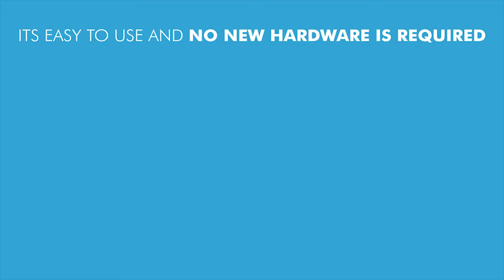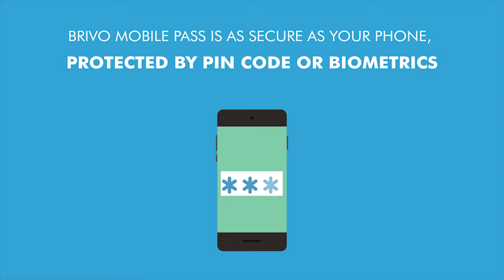¿Cómo funciona BRIVO® OnAir™ Pass App? - EMACS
BRIVO® OnAir™ Pass presenta un nuevo nivel de comodidad al brindarle la capacidad de acceder a áreas seguras con su teléfono inteligente. Disponible exclusivamente para la plataforma de control de acceso basada en la nube BRIVO® OnAir™.

Si deseas saber más o adquirir BRIVO® OnAir™ Pass App, visita nuestra extensa tienda ON-LINE haciendo click en el siguiente enlace.

¡Somos EMACS!